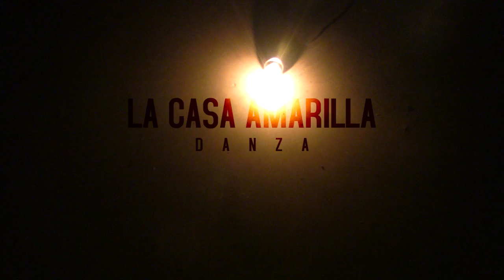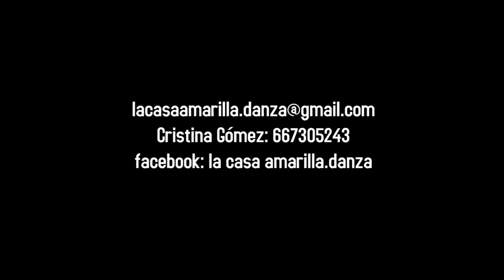La casa amarilla danza- Sublimación. Proceso para evaporar el alma [TEASER]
SUBLIMACIÓN. PROCESO PARA EVAPORAR EL ALMA

DIRECCIÓN: CRISTINA GÓMEZ
COREOGRAFÍA E INTERPRETACIÓN: CRISTINA GÓMEZ, BLANCA CASTERÀ
POEMAS: ÁLVARO MOLINER
COLAGE SONORO: EDU MARÍN
ESPACIO ESCÉNICO: CARLOS MOLINA
VOZ: BLANCA CASTERÀ, EDU MARÍN
ASISTENCIA CREATIVA: ÁLVARO MOLINER, LAURA BELLÉS